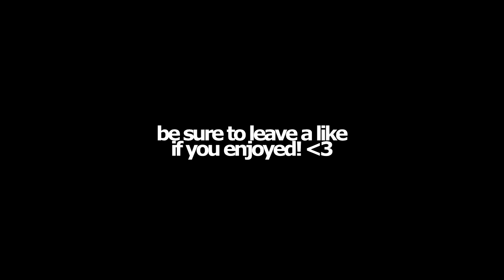MY SISTER ALMOST HIT A CLIP!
Hey guys this is my sister Cat. She loves to game just like me... but she isnt the best... so i was so surprised to see this. Hope you like.